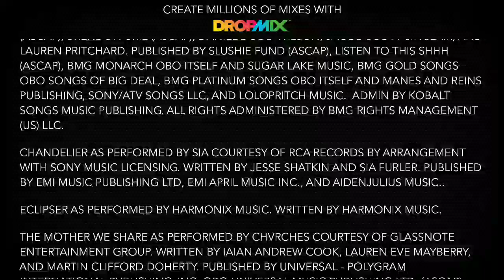You'll See A Ghost Tonight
Dropmix Challenge 97 - Dueling Voices

Cards Used:
Yellow (Ouroboros): Panic! At The Disco - Emperor's New Clothes
Yellow (Sweets): Sia - Chandelier
FX (Puff): Eclipser
Blue (Sweets): CHVRCHES - The Mother We Share
Green (Blade): Evanesence - Bring Me To Life (Ft. Paul McCoy)

90 BPM - Eb Minor